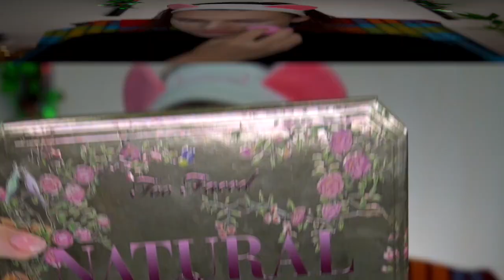Winter Everyday Natural Makeup Tutorial | Ruzanna_My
I would like to share my quick and simple makeup look. I personally prefer light makeup without any fake lashes and heavy base applications. All products used have not resulted in any allergic reactions and are suitable for dry skin types.

About us:

Toy Poodle Love! I Love my Toy Poodle! If you love Toy Poodle, DIY Dog Treats, Unboxings, Camping, and Adventure, then you have come to the right place. This dog vlog is all about our Toy Poodle. We started this channel so that we could share our love of the toy poodle breed with the world.  Dogs are so special and my dog brings us so much happiness every day, that we wanted to share that with the world.

We decided to share our lifestyle with you as we got a puppy. It's our first dog and with zero experience in being a dog's parents let's embark on a cool journey together!

👉 Follow Archi & I on Instagram 😘